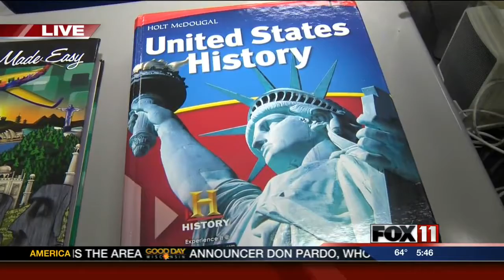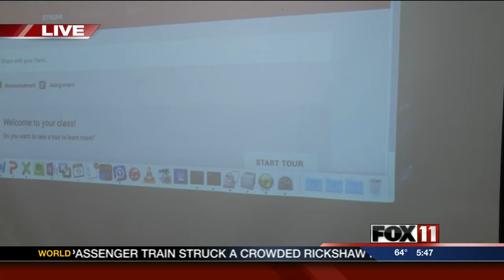Back to School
Technology plays a role in the 7th & 8th grade classroom at Trinity Lutheran.